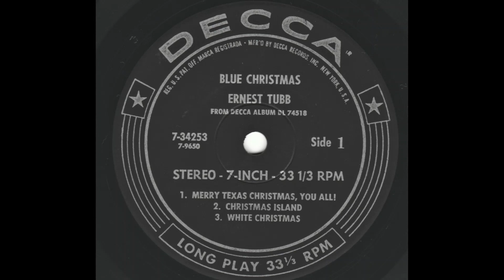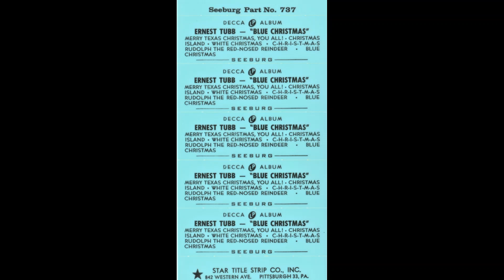Ernest Tubb "Christmas Island" 'stereo' vinyl jukebox single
With The Beasley Sisters
Written-By – Lyle Moraine
Released November 1964 Decca Records Jukebox Single  – 7-34253
Originally Released 1950
Recorded September 9, 1950, Castle Studio, Nashville Tennessee
Ernest Tubb—vocal; Billy Byrd—electric guitar; Jack Shook--guitar; Dickie Harris--steel guitar; Jack Drake--bass; Farris Coursey--drums; Owen Bradley—piano/organ; Alcyone, Nancy and Barbara Beasley--vocal chorus